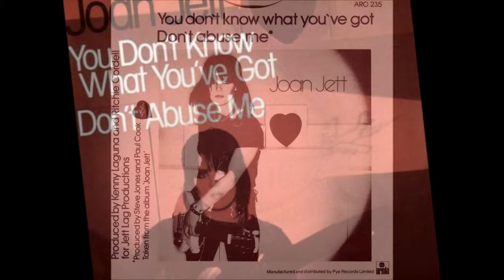JOAN JETT "You Don't Know What You've Got" 1980 *(Video Master)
JOAN JETT "You Don't Know What You've Got" 1980

Joan Jett’s first post RUNAWAYS LP, Originally titled “JOAN JETT” was initially released on the German Label Ariola, and in the US on Blackheart Records in 1980. In 1981 the album was retitled “BAD REPUTATION” and released on Boardwalk Records.

Recording for this LP began in March of 1979 at Chappell Studios in England. Former Sex Pistols, Steve Jones and Paul Cook produced the sessions. Of the three songs that were recorded, “You Don’t Own Me” and “Don’t Abuse Me” were included on the album. An early version of “I Love Rock and Roll” was also recorded and appeared as the B-side of the “You Don’t Own Me” single released in Holland in 1979. “I Love Rock and Roll” would later be re-recorded with Jett’s band THE BLACKHEARTS in June of 1981, and would spend eight weeks at #1 on the Billboard Charts!

The next sessions were recorded at Fidelity Recorders in Studio City, CA in August of 1979, this is the same studio where Jett had recorded the first RUNAWAYS Album. Seven songs were recorded and produced by Kenny Laguna and Ritchie Cordell. Of the seven songs, only “You Don’t Know what You’ve Got” made it on to the LP. “What Can I Do for You” was also recorded, These tracks were to have been used in The Runaways Movie “Were All Crazy Now” which never finished Production (all seven songs later appeared on the Joan Jett Compilation CD “1979”).

Later that year, in December of 1979 Jett, Laguna and Cordell were recording again at The Who’s Ramport Studios in England. Seven more songs were cut ranging from Gary Glitter’s “Doing Alright with the Boys” and “Do You Wanna Touch Me”, “Sam the Sham” and The Pharaoh’s “Wooly Bully” to the Jett/Laguna original “Jezebel”, all of which made the LP, as well as Tommy James and the Shondells “Hanky Panky”, which was only on European pressings of the LP, and The Who’s “Call me Lightning” which was the non-LP B-side of the Single “Make Believe”. Some additional recording was also done on “You Don’t Know What You’ve Got” from Fidelity’s August 1979 session.

In January 1980, recording continued with the Jett/Laguna/Cordell original “Let Me Go”, Wind’s “Make Believe” and “Too Bad on Your Birthday”. The Lp was completed in March of 1980 with the recording of the Laguna/Cordell/Jett Composition “Bad Reputation”, which would eventually become the title for the LP.

Video Editing & Audio Restoration by Tuscadero